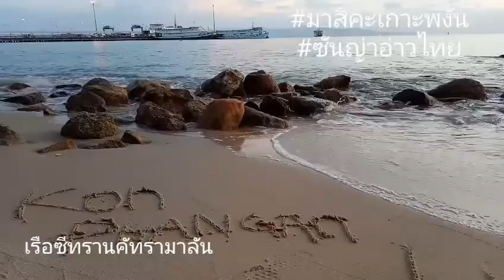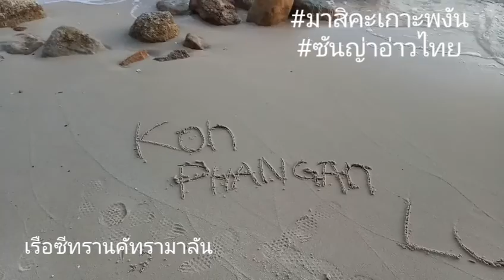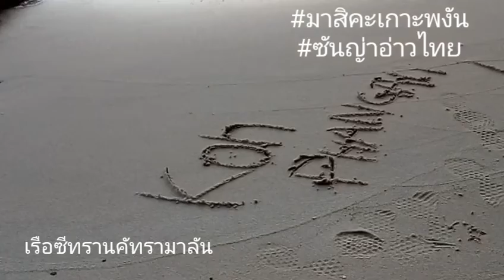Kohphangan Island Thailand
Thank you very much for visiting my Chanel
ทะเลไทย ฝรั่งฝันจะมาเที่ยวมาพัก
มาอยู่ให้นานที่สุด จากทั่วโลก
ฟูมูนปาร์ตี้ฟูมูนปาร์ตี้